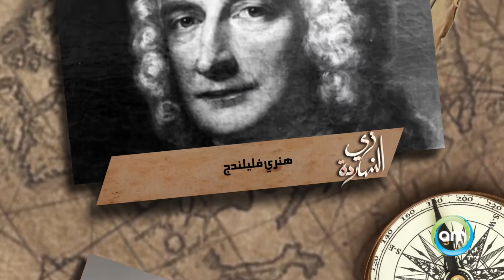زي النهاردة 08 أكتوبر | Zay Al Nahrda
حكاية يوم جديد بنفتكروا مع بعض في زي النهاردة | Zay EL Naharda 08 أكتوبر